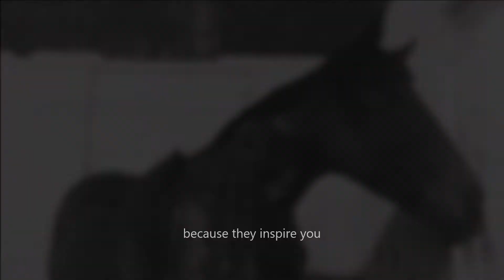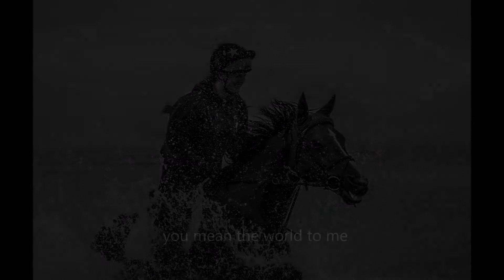you mean the world to me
Finally made a video, no new clips unfortunately. Those who are following me on my instagram account will know that I am completely snowed under with school work and exam deadlines coming up, meaning that I've had little time to spend on my social media accounts.
Just to keep you all up to date, Marley is working incredibly at the moment, and we are going to our first ODE of the season next weekend, which I am super excited for! It's going to be a learning curve for us both, we are only going for the experience and to gain some more confidence with eventing, as we've only done one ODE together before!

So yeah, please enjoy this little video, sorry It's been so long since I last uploaded! :)